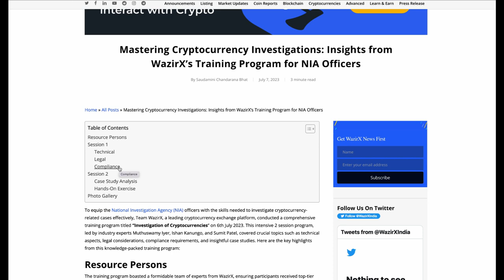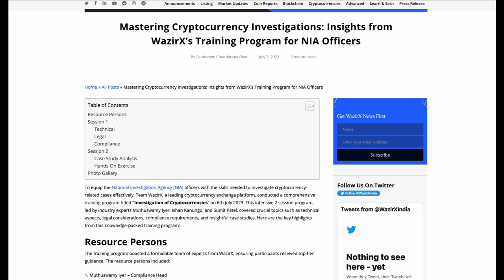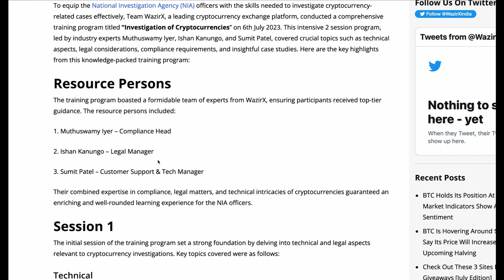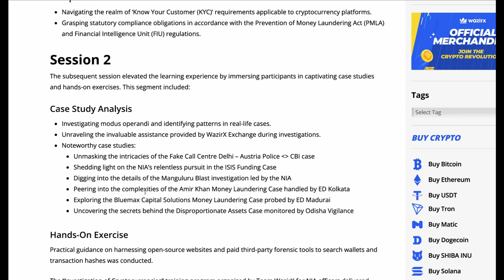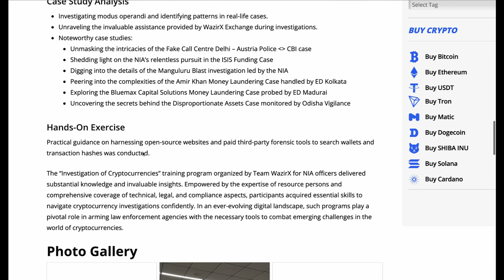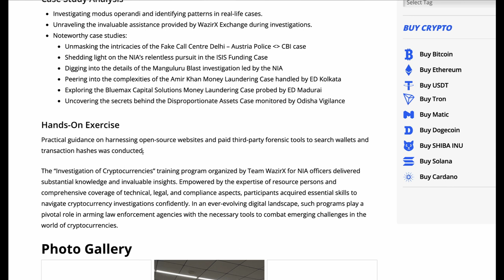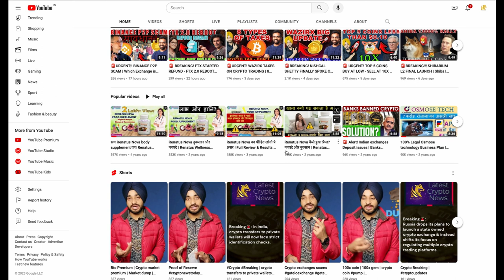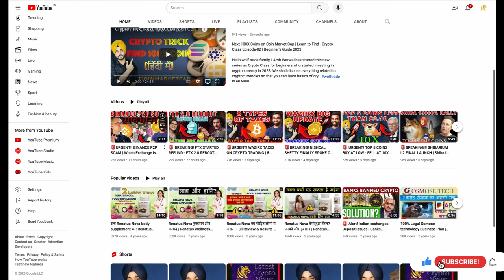🚨ALERT! WAZIRX EXCHANGE & NATIONAL INVESTIGATION AGENCY ON CRYPTO | 35% Crypto Scams 2023 | WRX News